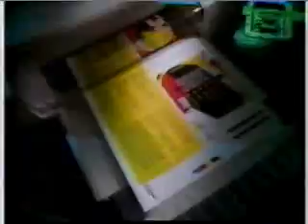11/21/1995 Commercials Part 2 (Intershow)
-Coming up...
-FTL News Feed
-Epson